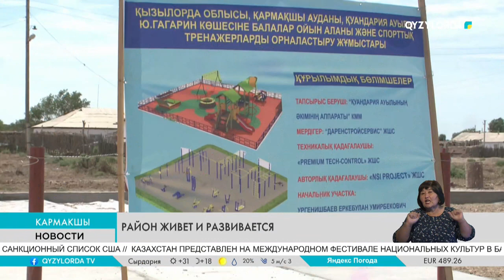Район живет и развивается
В Кармакшинском районе большое внимание уделяется развитию населенных пунктов. В рамках программы «Ауыл – ел бесігі» в ауле Турмагамбет планируется провести капитальный ремонт на пяти улицах, в ауле Алдашбай Ахун будет построена детская игровая площадка. В Комекбаев модернизированы электросети. Также в течение года в ауле Куандария начнется строительство фельдшерского-акушерского пункта. Аким района Жандос Еркинбек провел отчетную встречу в вышеуказанных селах.

Население аулов, расположенных вдали от трассы «Самара-Шымкент» переживали трудности с транспортным сообщением. Потому на выделенный из областного бюджета 1 миллиард 445 миллионов тенге был проведен средний ремонт автодорог аулов Акжар, Турмагамбет и Комекбаев. Кроме того проводится работа по газификации населенных пунктов.

Жандос Еркинбек – аким района // На подведение газа от райцентра до аула Дур Онгар потребуется свыше 7 миллиардов тенге. За два года были внесены изменения в проект, но средства в этом году были выделены. Сейчас идут конкурсные процедуры. При утверждении подрядчика, строительные работы начнутся в июле. Благодаря этому автоматически будут подключены к газу расположенные на этой территории аулы Иирколь и Торебай. Дальше появится возможность газифицировать аулы Третий Интернационал и Актобе.

В аульном округе Комекбаев строятся современные детские и спортивные площадки. Ожидается сдать объекты в следующем месяце. Вдобавок к этому в ближайшее время начнутся работы по установке на 11 улицах аула столбов освещения и модернизация электросетей. Также рассматривается проект строительства сельского клуба на 100 мест.